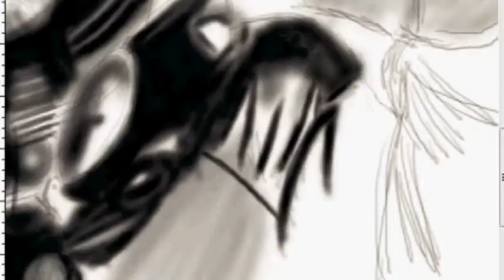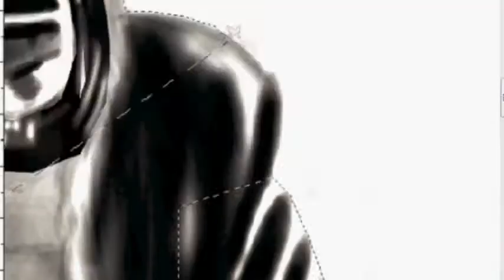Abe Sapien - Speed Painting by Benji3O3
Time: 2hrs 30min.
Done with: Wacom Intuos3.
Soundtrack: Three Magi © by Benji3O3, 2009
San Angelo, Texas

Abe Sapien is an amphibious humanoid that possesses encyclopedic knowledge and unique psychic abilities. He is an Olympic-level swimmer and has greater than human strength. Abe also loves rotten eggs and classical music.

Idea & Image (cc) by Benji3O3, 2009